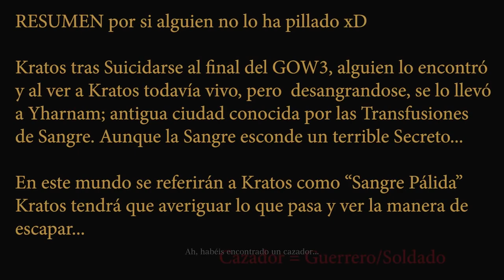Las Aventuras de KRATOS en Bloodborne | Capítulo 1: Un Despertar Confuso (Justo tras GOW3👌)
-Cpu: Intel i7-6700K 4.0Ghz
-Disipador: Enermax Liqmax II 240
-Placa Base: MSI H270 Gaming Pro Carbon
-Ram: Kingston HyperX Fury DDR4 2133 PC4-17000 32GB 4x8GB CL15
-Fuente: Tacens Valeo V 800W 80Plus Silver
-Torre: Nox Hummer ZS Negra
-SO: Windows 10 Pro 64
SSD: Samsung 850 Evo SSD Series 250GB SATA3

-Gráfica: MSI GeForce GTX 1050 Ti AERO ITX OC 4GB GDDR5
-Cpu: pentium g4560
-Placa Base: MSI H110M Pro VH Socket 1151
-Torre + Fuente: TooQ TQC-3005U3 + Fuente de Alimentacion 500W
SSD: Toshiba OCZ TR200 240GB SATA3

OTROS DATOS

➜Skype: "DonPjC"
➜Ps3 y Ps4: "Pj17103"
➜Steam: DonPjC